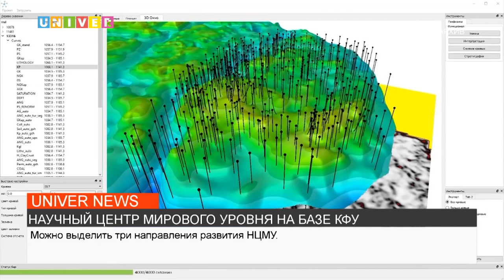НАУЧНЫЙ ЦЕНТР МИРОВОГО УРОВНЯ НА БАЗЕ КФУ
Заседание международного наблюдательного совета Научного центра мирового уровня вместе с Президентом Республики Татарстана - Рустамом Миннихановым. Как прошла встреча и какие вопросы были затронуты узнаете в сюжете моей коллеги - Аделина Абдрахманова